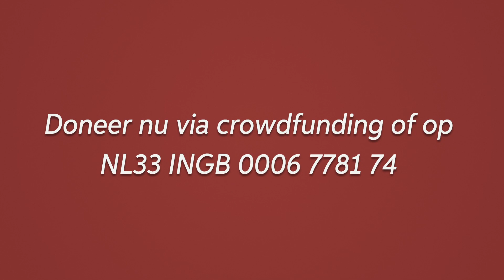Crowdfunding Radio Campagne 6 april